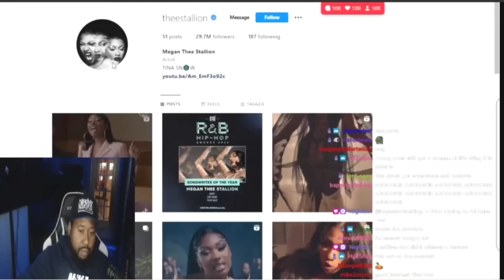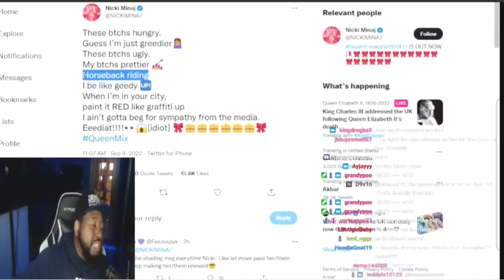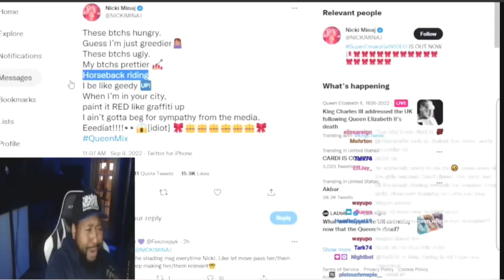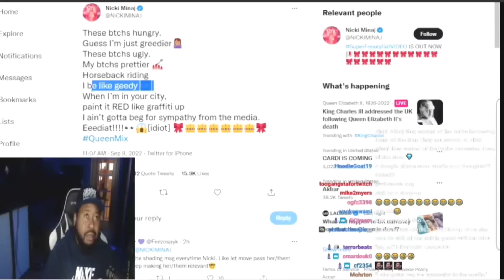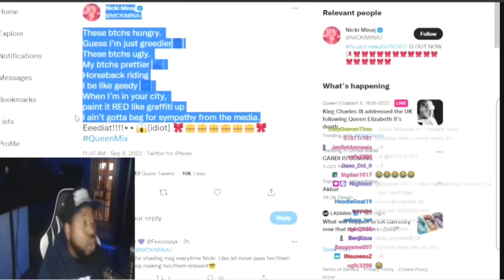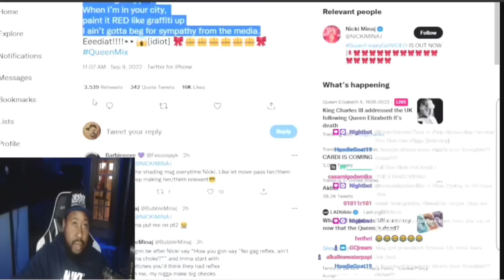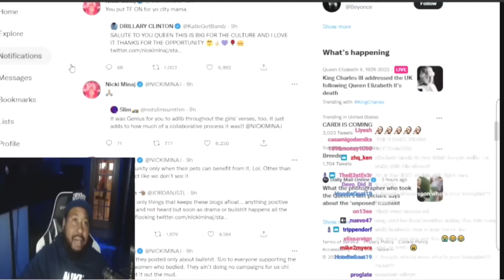DJ Akademiks Reacts to Nicki Minaj Dissing Megan Thee Stallion! 'Get In The Booth Meg!'